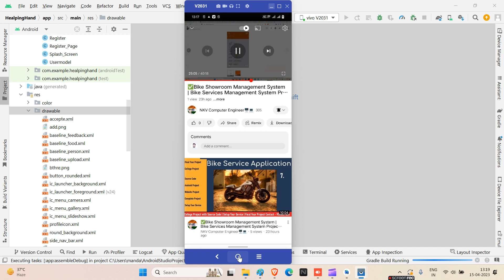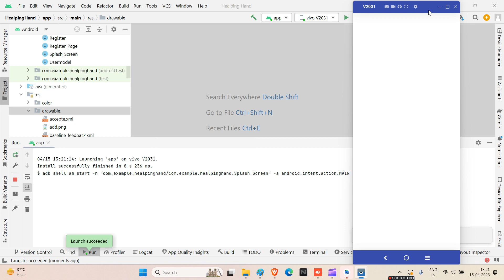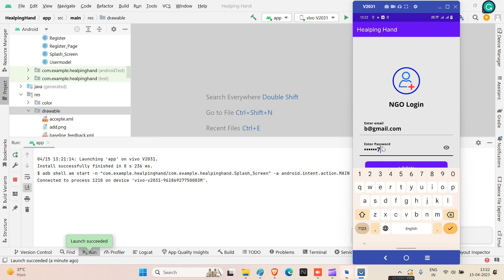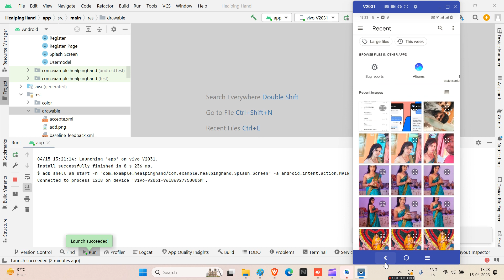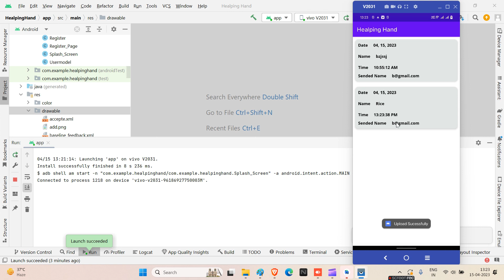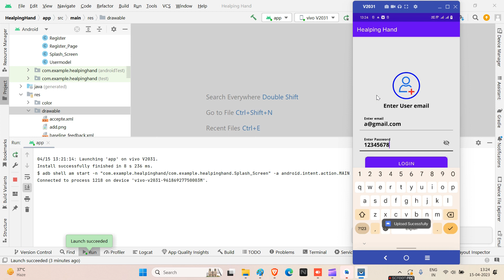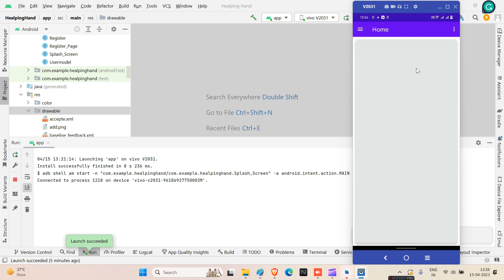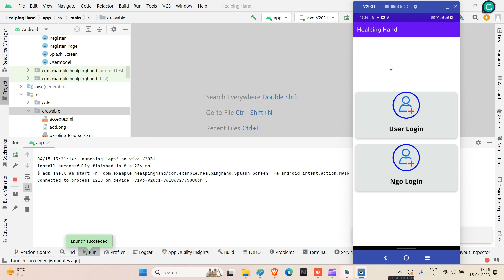Food Waste Mobile Apps Designing Part with Source code | Learn Live Android Project development cou.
* Source code.

   * College internship.

   You can get 24/7 help in any projects or any types of help like course related or others.(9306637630)

java project presentation,